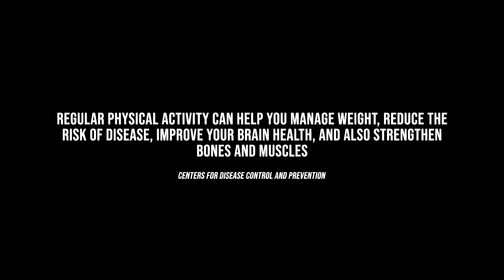Physical Health #1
A Public Service Announcement produced by Jon Ryan Lawrenz and Dakota Barbie.